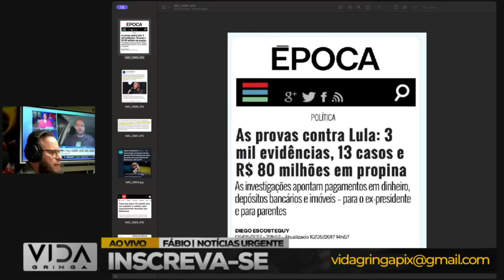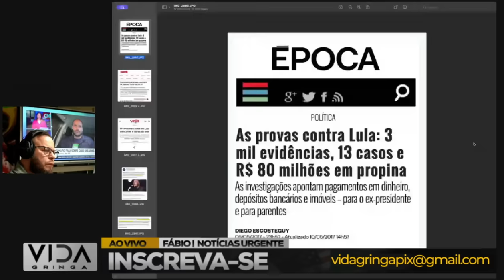Virada de Jogo‼️ Quando Tudo Parece Perdido, Mas Não Está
Neste vídeo, abordaremos:

1️⃣ Histórias reais de indivíduos que experimentaram momentos de desespero.
2️⃣ As estratégias e mentalidades que os ajudaram a superar adversidades.
3️ Lições valiosas que podemos aplicar em nossas próprias vidas quando enfrentamos dificuldades.
4️ A importância da resiliência e da crença em um futuro melhor.